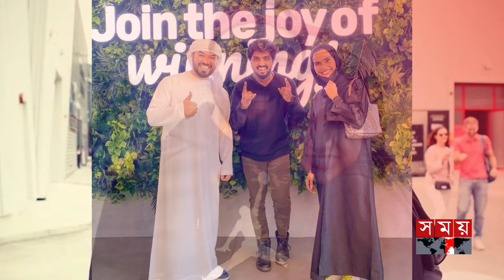খালিদ-সালামার সংসারে ভাঙন | Couple Vlogger | Khalid Al Ameri | Salama Mohamed | Somoy TV